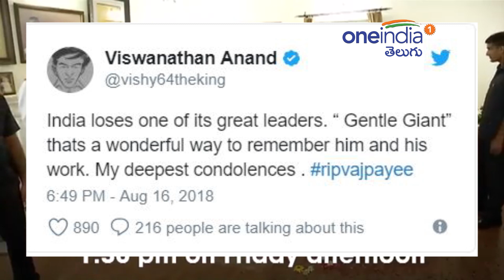Atal Bihari Vajpayee Was Paid a Great Respect By Cricketers | Oneindia Telugu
Former Prime Minister of India Atal Bihari Vajpayee   on Thursday (August 16) after his   was announced by the All India Institute of Medical Sciences (AIIMS) hospital where he was admitted June 11 with a variety of  . Vajpayee (93) was one of India's most charismatic leaders who led the nation through several crises and held together with a tenuous  with his inclusive politics.

భారత మాజీ ప్రధాని అటల్‌ బిహారీ వాజ్‌పేయి గొప్ప కవి, వక్తే కాదు.. క్రీడాభిమాని కూడా. భారత్‌, పాకిస్థాన్‌ మధ్య సంబంధాల బలోపేతానికి ఆయన ఎంతో కృషి చేశారు. సుమారు 15 ఏళ్ల విరామం తర్వాత భారత క్రికెట్‌ జట్టు 2004లో పాకిస్తాన్‌లో పర్యటించింది. ఆ సమయంలో వాజ్‌పేయి ప్రధానిగా ఉన్నారు. సౌరవ్‌ గంగూలీ నేతృత్వంలోని టీమిండియా పాక్‌ బయల్దేరడానికి ముందు ప్రధానిని కలిసింది.